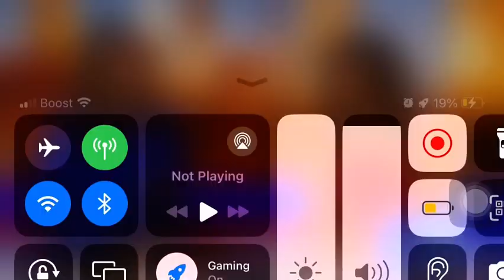December 4, 2023